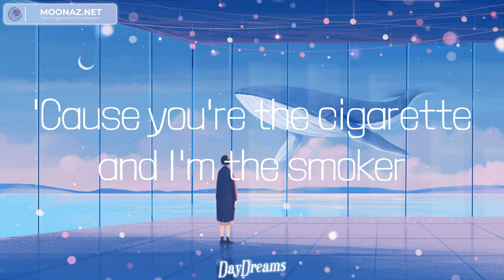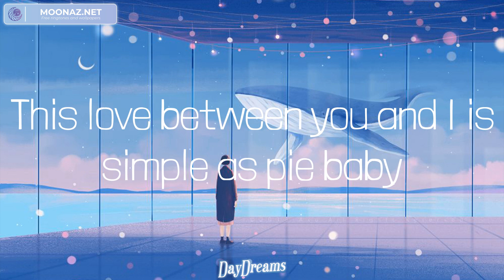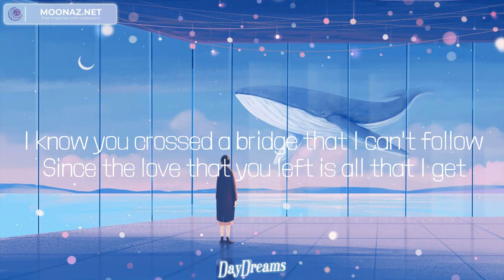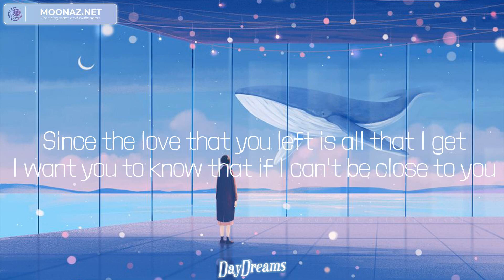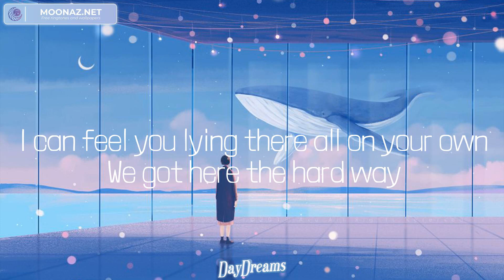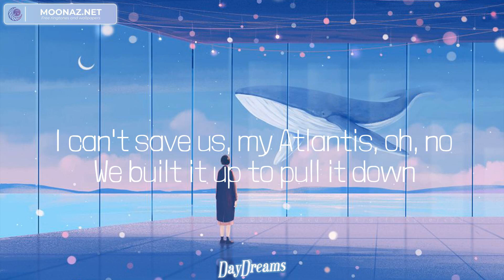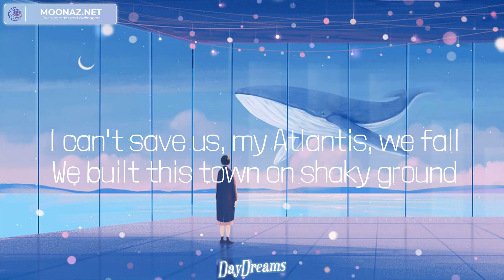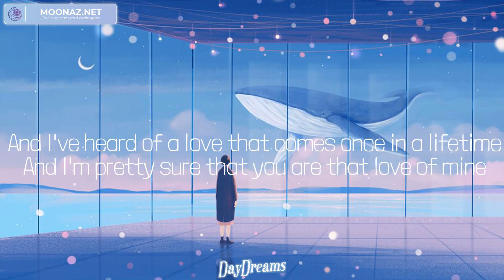Miguel - Sure Thing (Lyrics) Mix| Justin Bieber,Seafret,Ruth B.